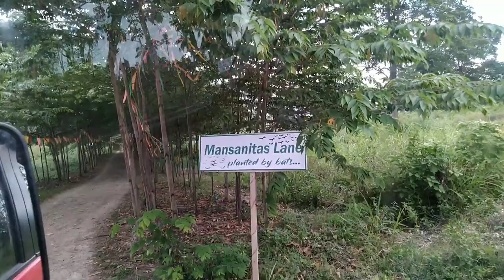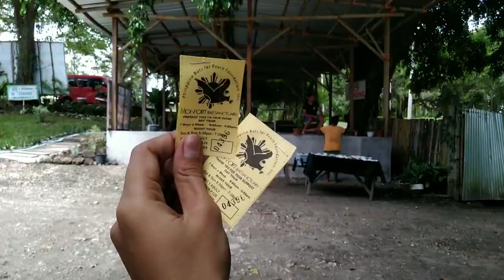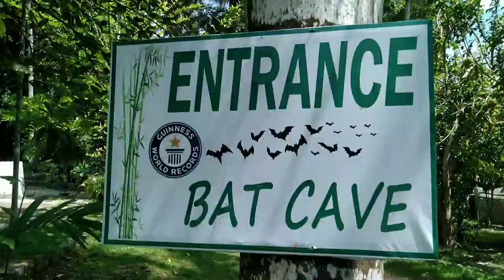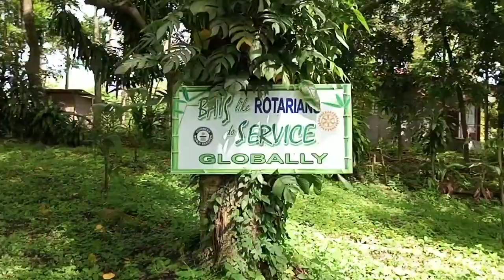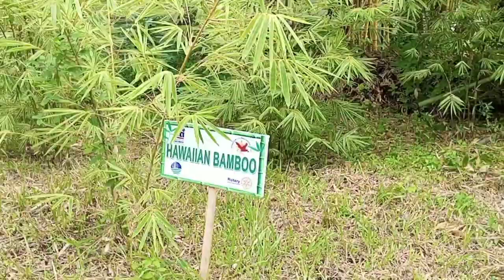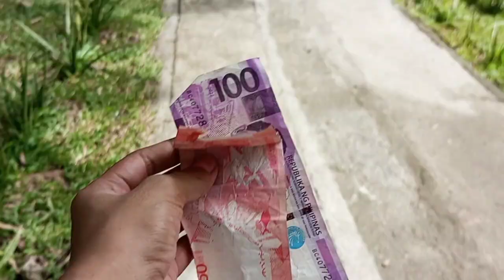1.8 MILLION BATS IN CAVE, WORLD'S LARGEST COLONY OF GEOFFREY ROUSETTE FRUIT BATS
Sorry I'm not good at editing hehe.pero papunta na tayo sa exciting part. 🥰

Please do send me your comments after watching the video and if you like what I am doing don't forget to SUBSCRIBE and hit the notification bell🔔 To keep you updated.❤️❤️❤️